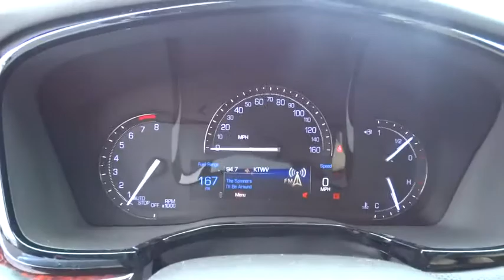2017 Cadillac XT5 Orange County, Irvine, Laguna Niguel, Newport Beach, Mission Viejo, CA 58336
2017 Cadillac XT5
2017 Cadillac XT5 Luxury FWD - Stock#: 58336 - VIN#: 1GYKNBRS0HZ297928

Family owned & operated in South Orange County for over 69 years.2017 Cadillac XT5 LuxuryRed Passion Tintcoat, Sahara Beige, Automatic Dual-Zone Climate Control, Body-Color Heated Power-Adjustable Outside Mirrors, Bose Premium 8-Speaker Audio System Feature, Bose Studio Surround Sound w/14-Speakers, Driver Awareness Package, Following Distance Indicator, Forward Collision Alert, Front Pedestrian Detection, IntelliBeam Headlamps, Lane Keep Assist w/ Lane Departure Warning, Low Speed Front Automatic Braking, Preferred Equipment Group 1SC, Radio: Cadillac CUE Info & Media Control System, Radio: Cadillac CUE Info & Media Control w/Nav, Safety Alert Seat, SiriusXM Satellite Radio.Awards:* 2017 IIHS Top Safety Pick with optional front crash prevention